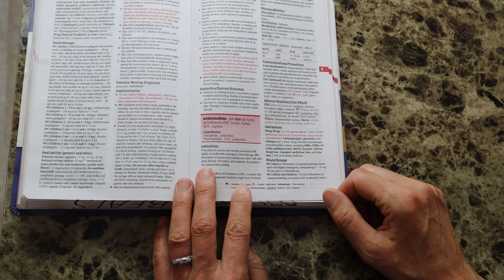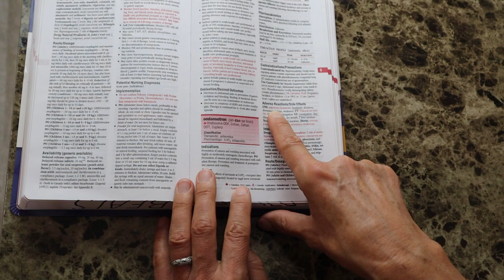How to use your Drug Handbook: Interactions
This video explains how to best approach looking up a medication in your drug handbook/guide. It goes over INTERACTIONS of Ondansetron (Zofran).

**SPECIAL F.A. DAVIS DISCOUNT:
For USA customers:

*For the direct link to this book click here (18th ed. is the most up to date one as of 5/2023):

You may also find these videos in my TIPS FOR SUCCESS playlist helpful: